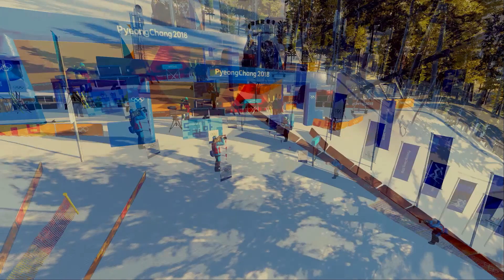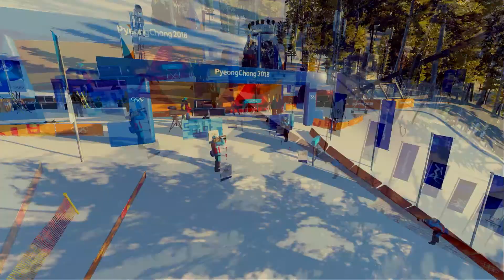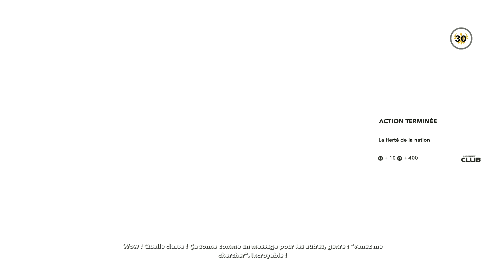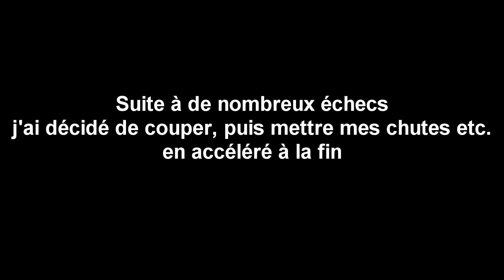Slopestyle & Cross | Steep: En route pour les jeux olympiques | #07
Salut tout le monde c'est Tim j’espère que vous allez bien, et aujourd'hui on se retrouve pour une vidéo sur le nouveau DLC de Steep: En route pour les jeux olympiques, pour les épreuves : Slopestyle et Cross

N'hésite pas à laisser un commentaire en disant si tu veux que je refasse des vidéos comme celle-ci sur ce jeu!

En route pour les jeux olympiques
Road to the olympics
Slopestyle
Cross